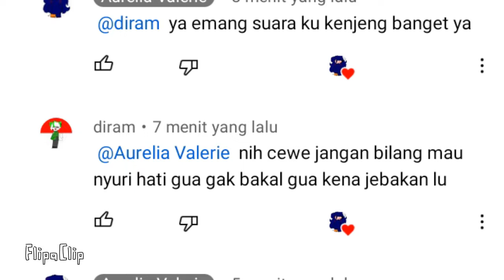ya Allah diram🤦‍♀️🤦‍♀️🤦‍♀️